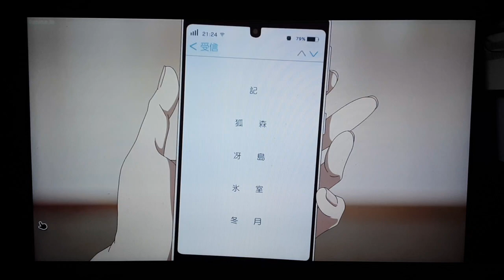My Reaction to Caitlin Glass as Komori's Dub voice from Ice Man and His cool Female Colleague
Ice Man and His cool Female Colleague is owned by Zero-G, Liber,  Square Enix, Lantis, Movic, Nagoya Broadcasting Network, ABC Animation, NetEase, BS Asahi, Bandai Namco Music Live and Saber Links
At first, when I started watching the Dub, I thought it wasn't that bad, only to find out who did the Dub voice of Komori... 😳
I hated Caitlin Glass for ruining Eleonora Viltaria's Character from Lord Marksman and Vanadis when she was originally voiced by Haruka Tomatsu who I've known for Manami Kinjo from Asobi Ni Ikuyo and Asuna Yuki from Sword Art Online and Saki Nikaido's voice from Zombieland Saga with her performance. 😡
I mean SHE is with Funimation!
The second to the last clip is from "When YOU Are The FATHER" from Tai Rebuilds and End Card footage is from "Resident Evil: WORST ARCHITECT EVER" Credited to mashed